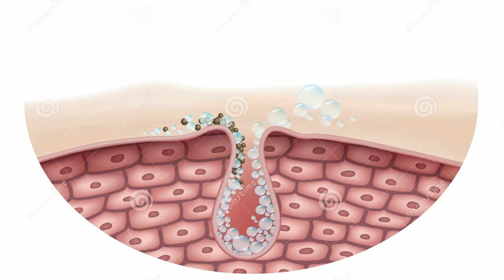100% CLEAR & GLOWING SKIN 😍My top 10 Healthy Homecare tips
Hi Guys this is me Priya Singh  who loves doing soo many diy videos and fashionable things

In Todays video I am showing My Top 10 Skincare Tips for clear & glowing skin

lots of 💕
signing off
Priya Singh.